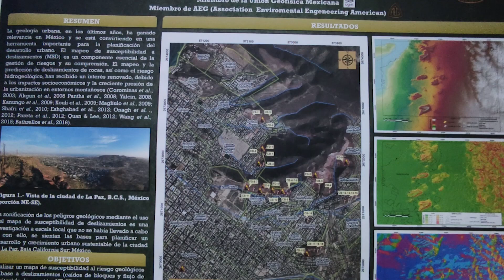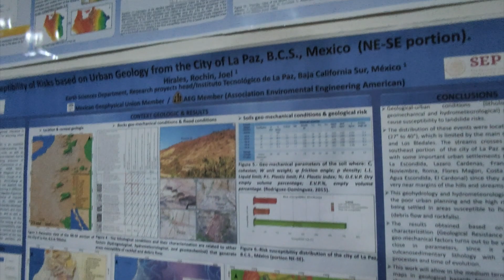LaNota con Humberto Pérez: Protección Civil Municipal llevó a cabo el “Foro de Gestión de Riesgo”⛑️